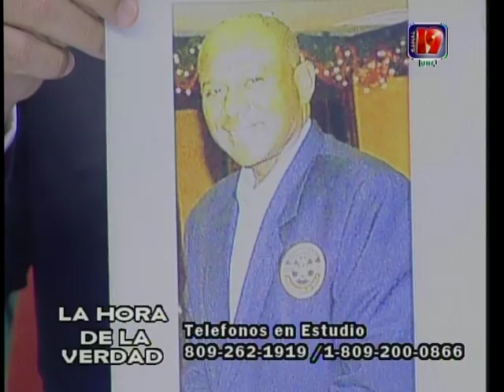VTS 01 2